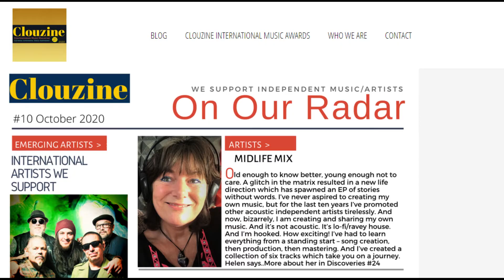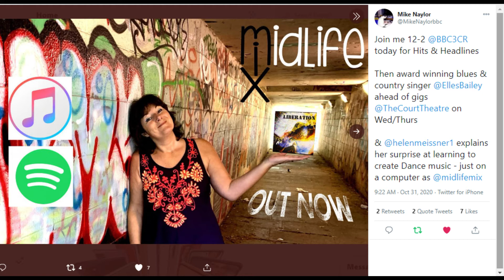MidLifeMix || Helen Meissner || Mike Naylor interview || BBC Three Counties Radio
'Like giving birth without realising you were pregnant'
Four tracks from debut award winning EP by Mike Naylor woven into this lovely interview on BBC radio. Nice chat about how I made an award winning EP (thanks Clouzine for the recognition) without playing any instruments, with no prior music creation skills evident and no production skills prior to lockdown.
Really enjoyed this interview. Thanks Mike!